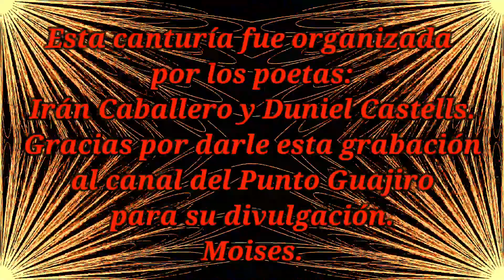Tomasita Quiala e Irán Caballero Cabezas Matanzas Agosto 28/2022